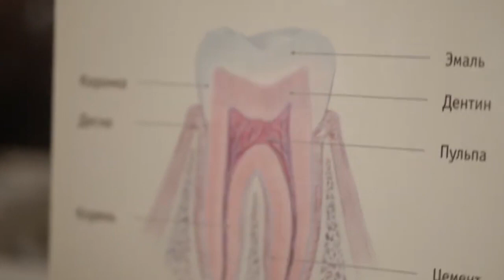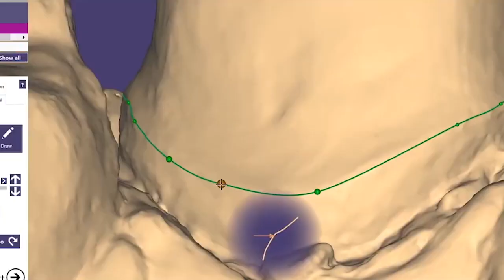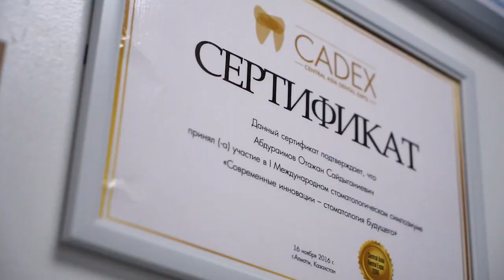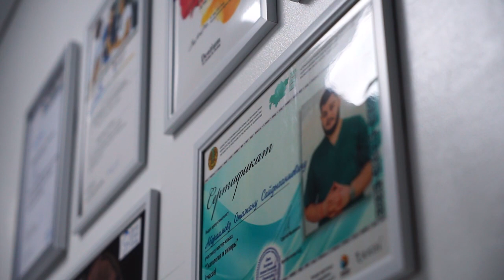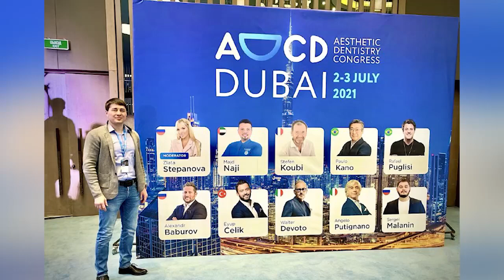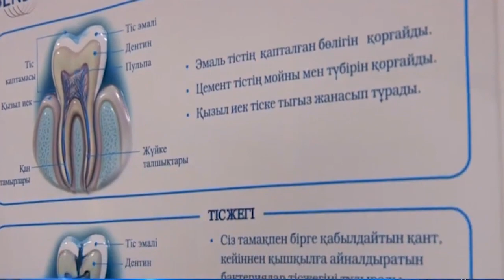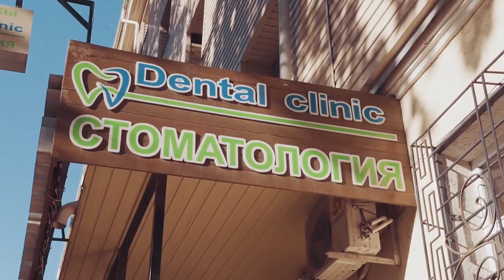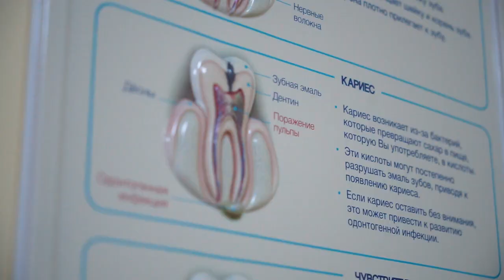Настоящая работа: Профессия творцов красивой улыбки